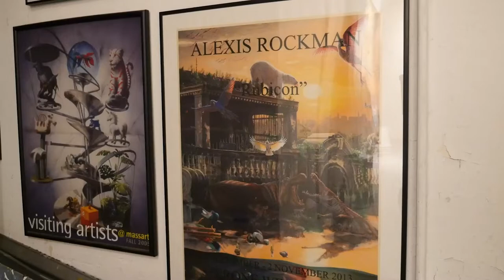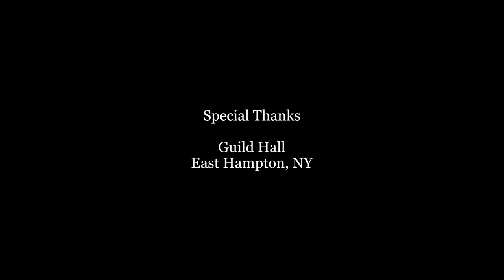The Artist Profile Archive: Alexis Rockman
New York based painter Alexis Rockman is an eco-warrior who began making art in the service of environmental awareness long before it was fashionable, embarking on expeditions to far-flung locations like Antarctica and Madagascar in the company of professional naturalists. His work tell stories in which natural histories of the past confront dystopian futures.
His work has been exhibited around the world and showcased at prestigious galleries and museums including the Venice Biennale, The Carnegie Museum of Art, Smithsonian American Art Museum, Serpentine Gallery and many more. Rockman also notably worked on Life of Pi with Ang Lee. Rockman’s art served as the backbone for much of the film’s aesthetics.
For The Artist Profile Archive's film on Shipwrecks, Rockman was filmed speaking in the exhibition at Guild Hall in East Hampton, NY in 2021 and was also interviewed in his Tribeca, New York City studio.